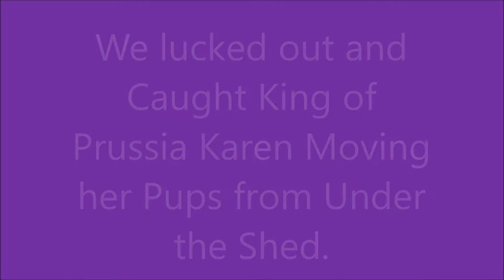King Of Prussia Karen...Moving Day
Groundhog moving her young.